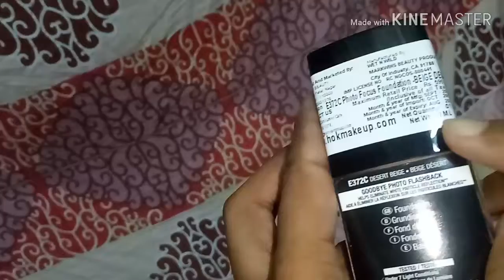Wet n wild Foundation /Foundation review and demo/smokey eyes queen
Hi guys today i am going to review this wet n wild photo focus foundation. I hope this video is help full to you.

Love you
Xoxo

3/6/19